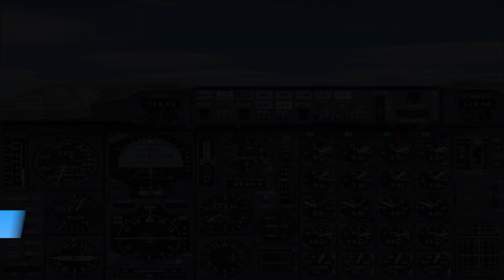Jorg Neumann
For Microsoft Flight Simulator